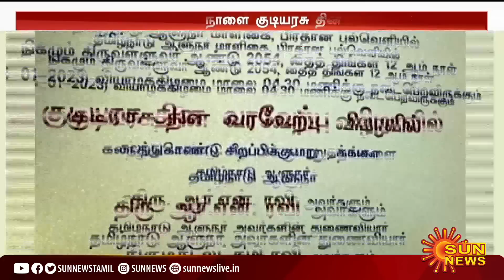Governor's Tea party.. ஒட்டுமொத்தமாக புறக்கணித்த திமுகவின் கூட்டணி கட்சிகள்! | Dmk alliance party